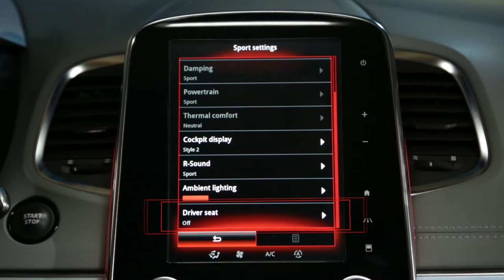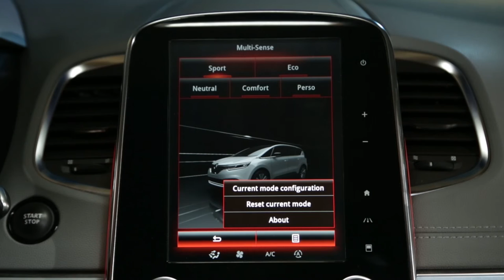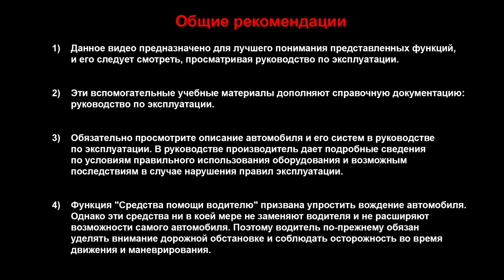Как выбрать запрограммированный режим вождения